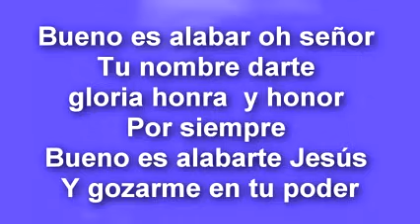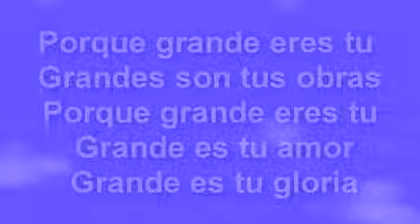Bueno Es Alabar - Letra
Acepta a Cristo Como Tu Unico y Verdadero Salvador Juan 3:16-17 Porque de tal manera amó Dios al mundo, que ha dado a su Hijo unigénito, para que todo aquel que en él cree, no se pierda, mas tenga vida eterna. Pelicula : Un Amor para recordar

Bueno es alabar al señor,
tu nombre,darte gloria,honra y honor ,por siempre,
bueno es alabarte Jesus y gozarme en tu poder,(repetir)

Por que grande eres tu,
grande son tus obras,por que grande eres tu,
grande es tu amor,grande es tu gloria(repetir)

Coro:repetir parrafo #1 y 2 (3 veces cada uno)